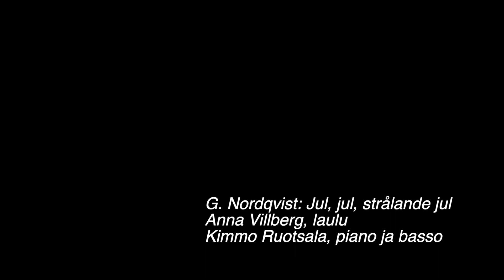G. Nordqvist: Jul, jul, strålande jul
Anna Villberg, laulu
Kimmo Ruotsala, piano ja basso